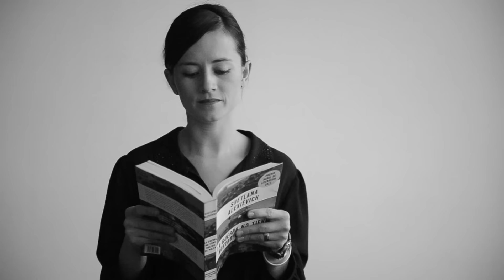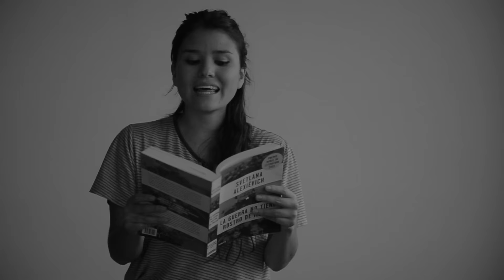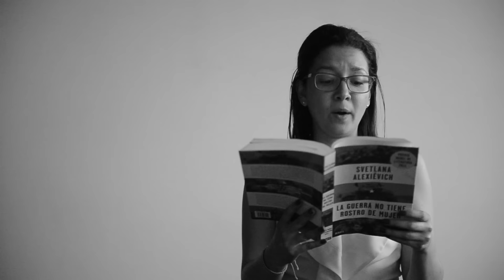Fragmentos de 'La guerra no tiene rostro de mujer', de Svetlana Alexiévich II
A propósito de la visita de la nobel de literatura al país, recogemos algunos fragmentos de su libro publicado en 1983. La obra de Alexiévich es un retrato del dolor y la valentía humana.